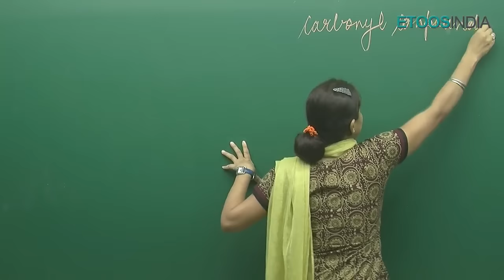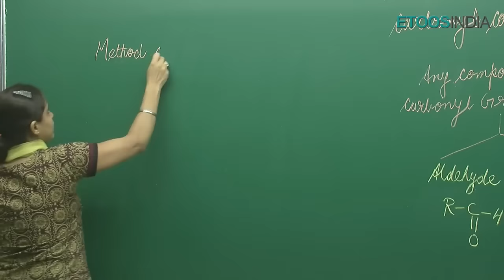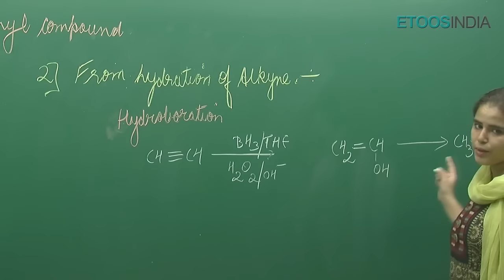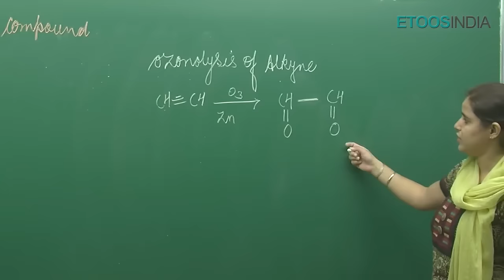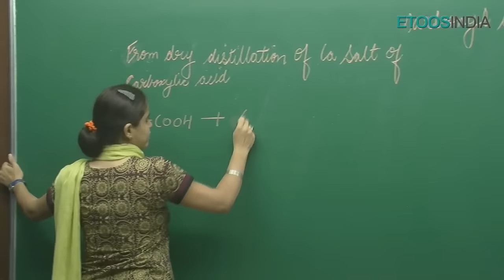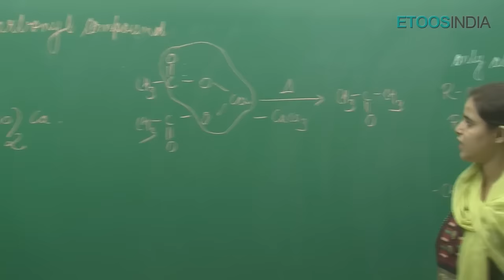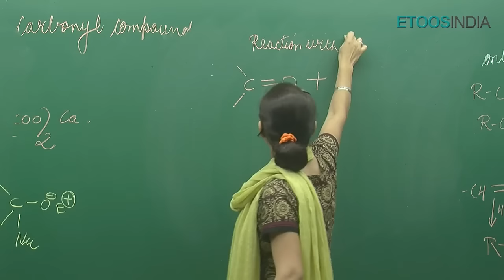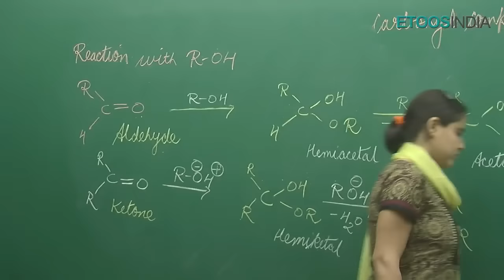CBSE I Chemistry I Carbonyl Compound I Preeti Bodhijony (PB)Mam From ETOOSINDIA.COM